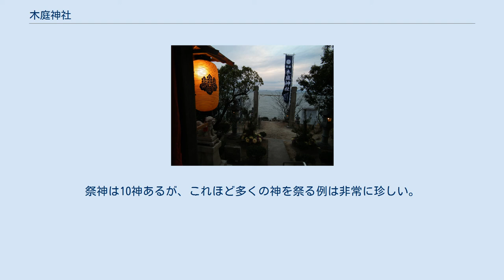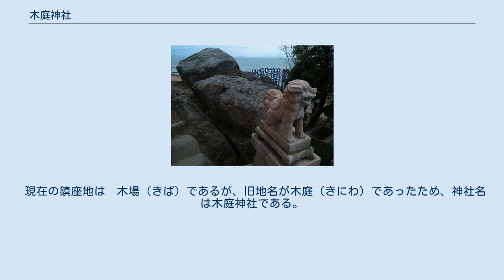木庭神社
木庭神社（きにわじんじゃ）は、兵庫県姫路市木場の海岸近くにある神社。
 1615年（元和元年）に木場の長者であった三木九右衛門宋栄による創建と伝えられる。
姫路市白浜町の松原八幡神社の別宮で、木場の産土神である。
一帯を木庭山とよばれ三国志の赤壁にちなんだ名が与えられている景勝地、小赤壁の上部、木場山山頂付近に位置する。
風雨の害により大きな損傷を受け1741年（寛保元年）に木場村の医者であった三木寸斗により再建された。
その後も幾度かの改築を経て現在に至る。
祭神は10神あるが、これほど多くの神を祭る例は非常に珍しい。
神社は南向き、瀬戸内海に面しており、風光明媚である。
神殿前には断ち切られたかのような巨大な岩が何枚か鎮座する。
西下方には、波切不動明王がある。
東方眼下には八家地蔵が、東西に播磨臨海工業地帯が俯瞰できる。
 現在の鎮座地は　木場（きば）であるが、旧地名が木庭（きにわ）であったため、神社名は木庭神社である。
 神社へ至る産道はサクラの名所としても知られる。
7月15日には夏祭りが催され、紙を貼った鳥居である紙鳥居が建てられるが、鳥居の紙には夏ばて防止、無病息災などのご利益があると信じられて、破って持ち帰りお守りとして利用される。
現在では紙に変わり、ビニールが用いられる。
 以下の8柱。
 ^ a b c 木庭神社 兵庫県神社庁 ^ a b c 姫路市教育委員会（平成5年2月版）および八木地区連合自治会（平成13年6月版） 現地説明看板